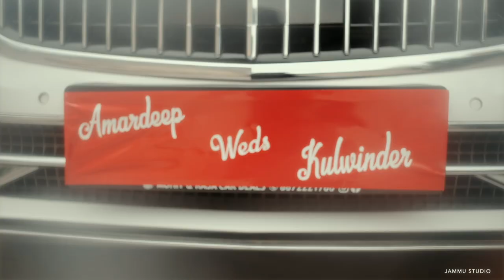Amardeep & Kulvinder Best Wedding Highlight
Jammu Studio Ghanaur
Pre and Post Wedding Shoot
Party Events etc.

    Here are our Official Pages for you-